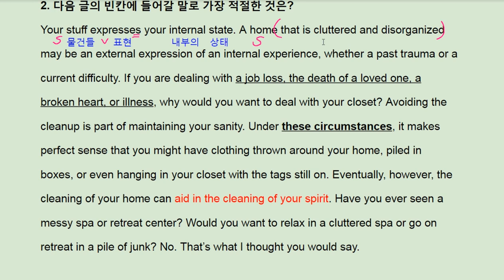수능 길잡이 영어독해 유형편 5강 Practice 2 - 번개콩 internal state circumstance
고등부: 창원 신월고, 토월고, 사파고,  대암고, 남고, 경상고, 경일고, 중앙여고,
 중등부: 대방중, 사파중, 남산중, 토월중, 상남중
초등부: 남양초, 남산초